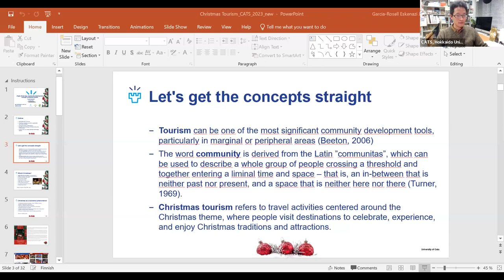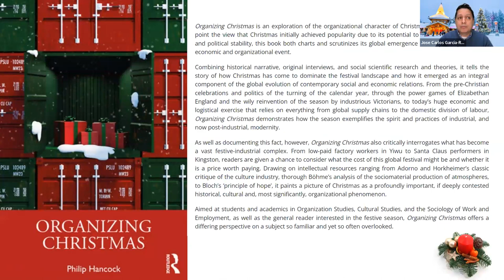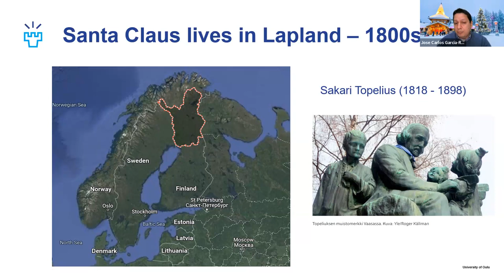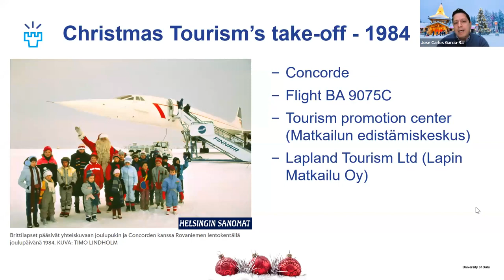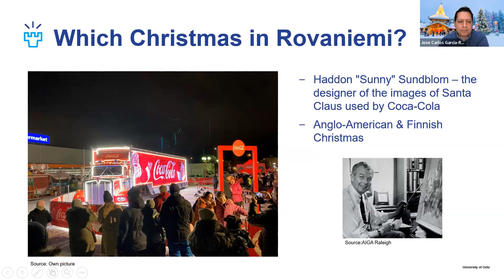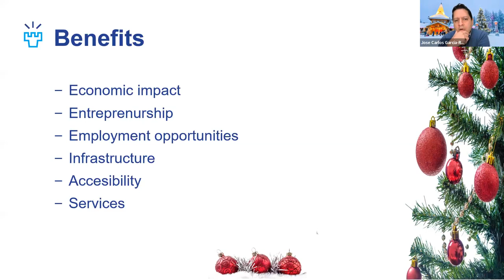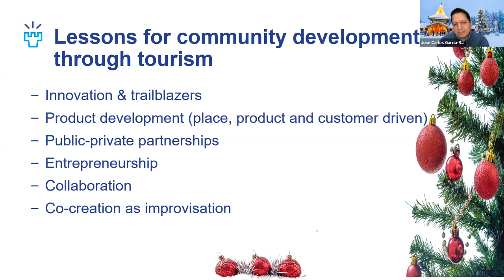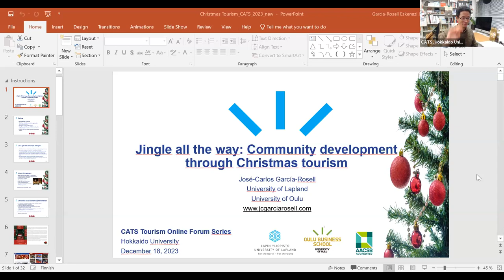TOFS-28 José-Carlos García-Rosell Jingle All the Way Community development through Christmas Tourism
Jingle All the Way: Community development through Christmas Tourism

Abstract:
In the spirit of the season, this presentation explores how Christmas tourism became a force of both community development and transformation. It does so by relying upon the case of Rovaniemi, the capital of Finnish Lapland.  Although Christmas tourism development started in the late 1960s, it was not until 2010 that Rovaniemi was officially recognized as the official hometown of Santa Claus. The presentation delves into the various dimensions of Christmas tourism, examining its impact on economic growth, local culture, and social life. By drawing on historical data and recent studies, we explore the role of strategic planning, political engagement, and community involvement in turning Christmas into a driver for tourism development. This presentation not only highlights the successes of Rovaniemi as a popular Nordic destination but also navigates through the challenges encountered along its development path.

Hosted by: Hokkaido University, Center for Advanced Tourism Studies (CATS)

Date/Time: Monday 18 December 2023   |   18:30-20:00(JST)

Venue: Online (Zoom Webinar)

Language: English

Speaker: Dr. José-Carlos García-Rosell
Bio:
José-Carlos García-Rosell is Professor of Business Ethics at Oulu Business School, University of Oulu, Finland. He has previously held a Senior Lecturer position at the University of Lapland, Faculty of Social Sciences, Multidimensional Tourism Institute (MTI). He also holds Associate Professor positions in Corporate Social Responsibility in Tourism at Tampere University and the University of Maribor. He works in the fields of corporate social responsibility, business ethics, and responsible management education. His current research agenda focuses on human-animal relations, responsible tourism experiences and experiential learning. He has published in a variety of journals such as Journal of Business Ethics, Management Learning, Journal of Marketing Management, Journal of Sustainable Tourism, Tourism Geographies, Tourism Recreation Research, and Journal of Teaching in Travel & Tourism. He has also co-authored several chapters for books published by Routledge, Palgrave McMillan, Springer, and DeGruyter. He played a key role in co-editing a book that delves into the role of Christmas tourism in Rovaniemi, Finland. Additionally, he contributed significantly to the creation of the “Christmas Experience Academy,” a summer school hosted by University of Lapland in close cooperation with tourism operators.